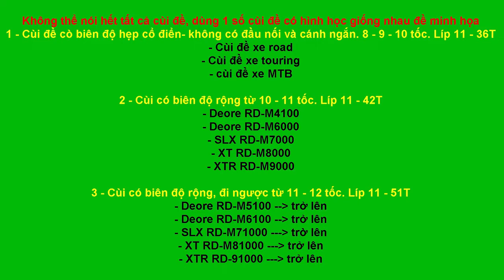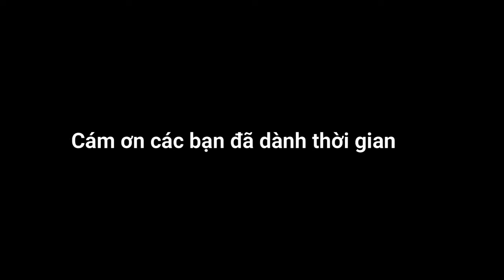Rear Sram derailleur vs Shimano derailleur?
Saigon Bike Shop has been the new member of Vietnam Backroads since 2014. The shop specializes in customized mtb/touring and road bikes for locals, ex-pats and international tourists. In Ho Chi Minh, Saigon Bike Shop provides Shimano, Sram components, bicycle accessories, bicycle maintenance, and bicycle rentals. In 2010, many friends of Mr Van, the founder of Vietnam Backroads and the chief mechanic of Saigon Bike Shop, asked Mr Van to share knowledge, techniques, and skills to local bicycle communities YOUTUBE. Since then, Mr Van has sometimes repaired, maintained bikes and built custom made bikes for his customers while he had free time. Still, Van has been busy with his Vietnam Backroasds's bicycle tours so he decided not to build the YOUTUBE CHANEL.
Something went upside down when Covid-19 emptied the Vietnam tourism Industry last 2019. There was nothing to do during Ho Chi Minh was lockdown for 3 months from Feb to April. Van started to make video clips for Saigon Bike Shop's YOUTUBE.COM/SAIGONBIKESHOP. Saigon Bike Shop Chanel had become well-known and familiar to Vietnamese who loved cycling.
In early 2022, Mr Van had been busy editing his websites He started to advertise bicycle tours for the following years, so he has no time to share his technical experienced and detailed bicycle pieces of knowledge on YOUTUBE but he will be back soon.
Saigon Bike Shop: 420/8 Vo Van Kiet, Co Giang Ward, Dist 1, HCMC, Vietnam